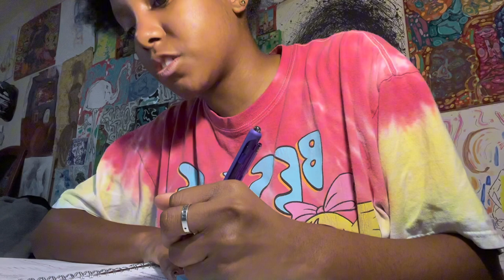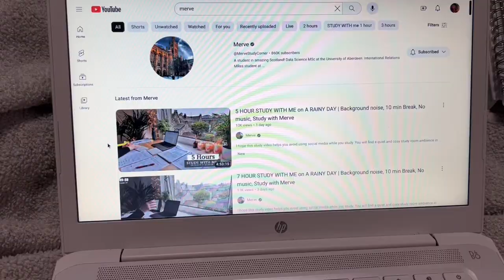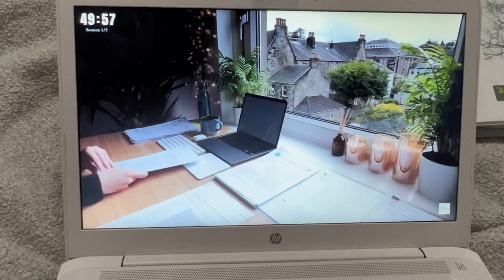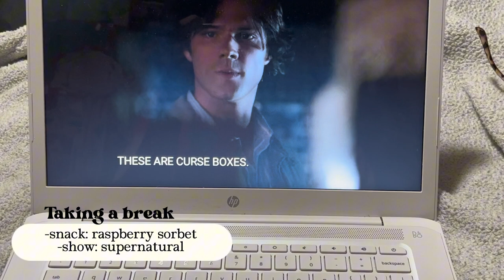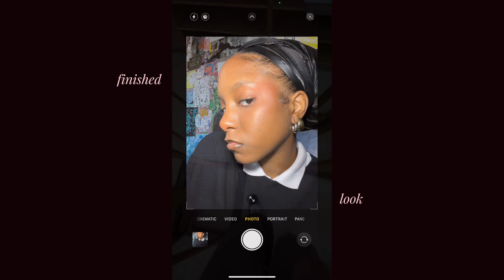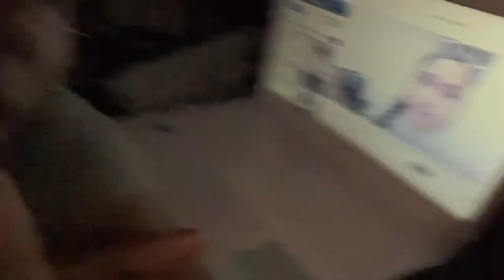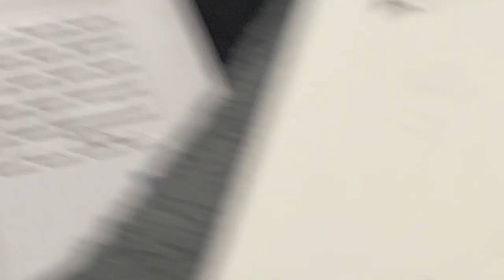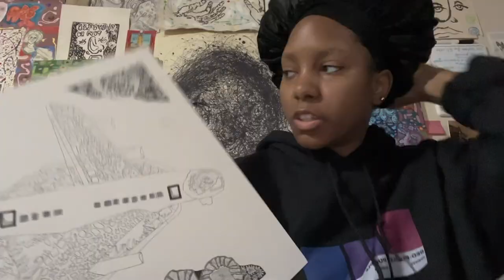☆⋆ art vlog || a week of art school ‧★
Hope you enjoyed this vlog of my week at art school
and I’ll see y’all in the next one:)